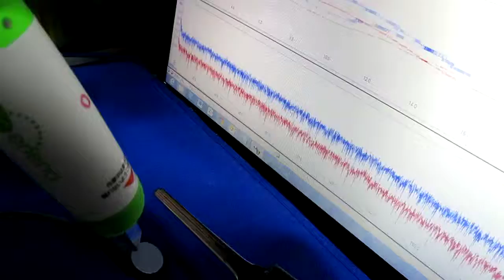空中を伝搬する超音波の研究 （超音波プローブの音響特性検査 Ultrasonic experiment）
空中を伝搬する超音波の研究
Study of the ultrasonic waves propagating through the air